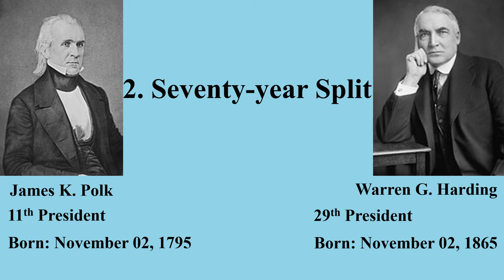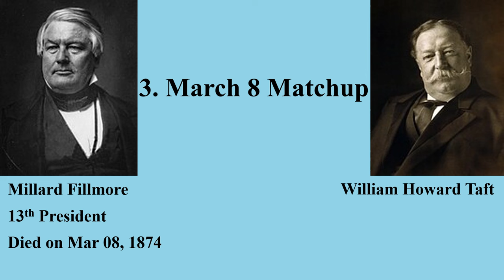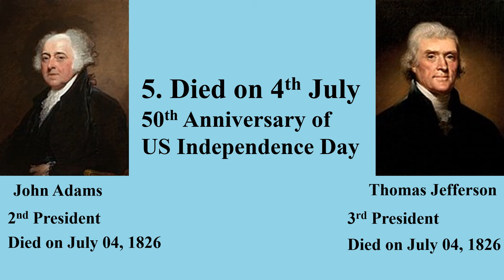Six Amazing Facts About Births and Deaths of USA Presidents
This video deals with the six fascinating facts about the births and deaths of some USA presidents. For example, John Adams and Thomas Jefferson died on the same day and same year. They died on fourth of July 1826. It is the 50th anniversary of USA independent day. Calvin Coolidge is the only USA president who was born on US independent day. George Washington, who is the first USA president, has two birthdays.